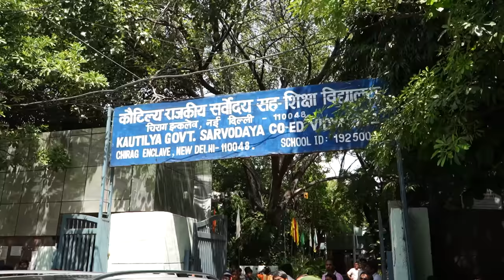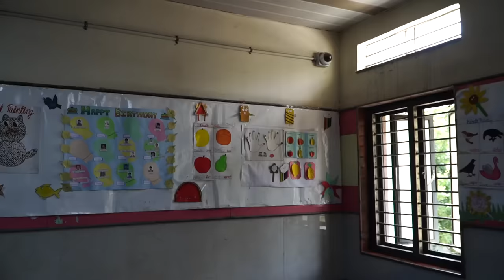BJP के Gaurav Bhatia Delhi Govt School को देखने का Challenge देकर खुद भागे🔥| Saurabh Bharadwaj